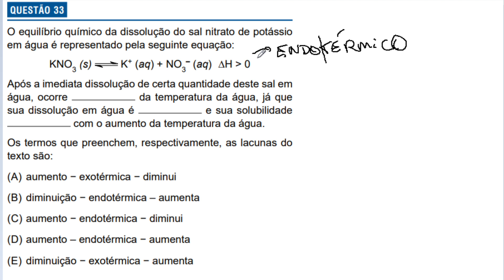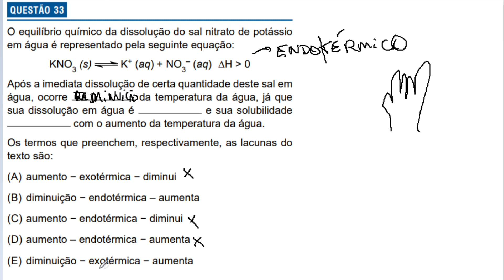[EINSTEIN 2021/Q33] "O equilíbrio químico da dissolução do sal nitrato de potássioem água é..."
O equilíbrio químico da dissolução do sal nitrato de potássio em água é representado pela seguinte equação: Após a imediata dissolução de certa quantidade deste sal em água, ocorre da temperatura da água, já que sua dissolução em água é e sua solubilidade com o aumento da temperatura da água. Os termos que preenchem, respectivamente, as lacunas do texto são: (A) aumento − exotérmica − diminui (B) diminuição − endotérmica – aumenta (C) aumento − endotérmica − diminui (D) aumento – endotérmica − aumenta (E) diminuição − exotérmica − aumenta